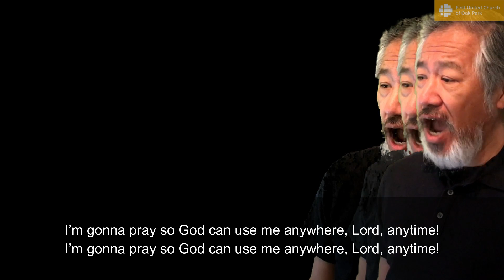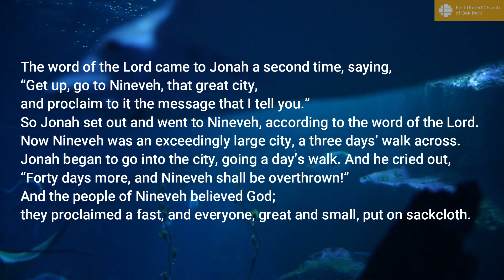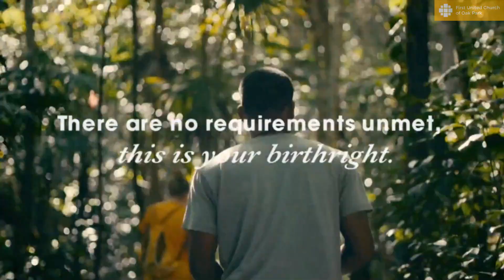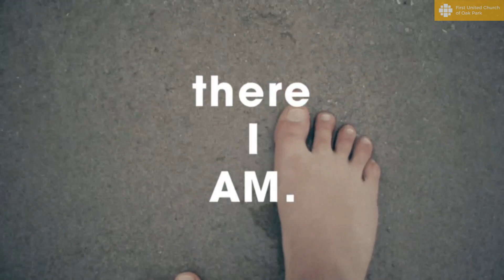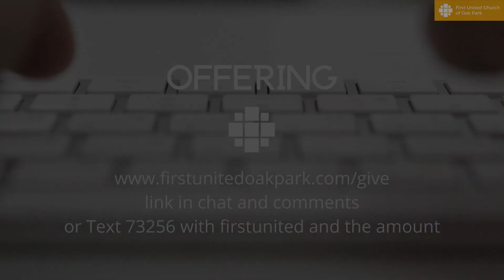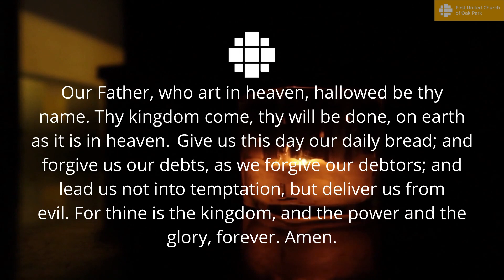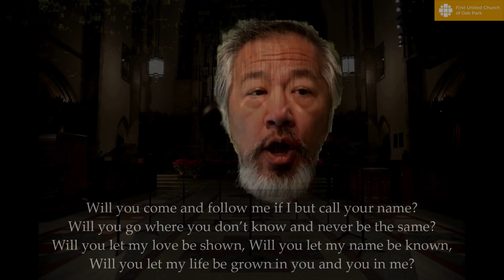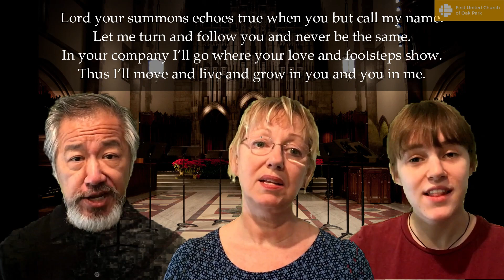Worship July 19, 2020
Text to give: Text firstunited and the amount to 73256

Music Licenses:
OneLicense A-714599